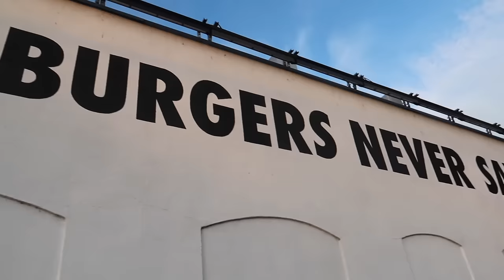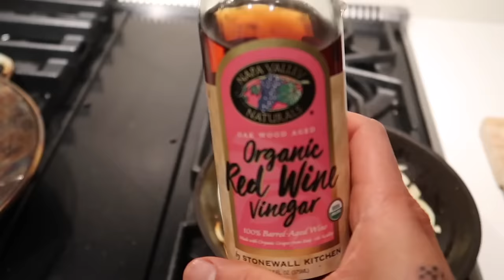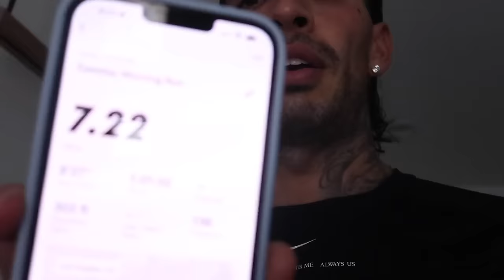Christmas with the Bent-Lees